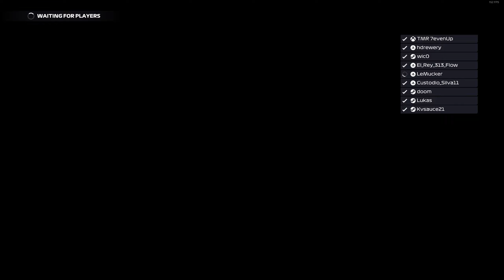F1 22 - Online Races